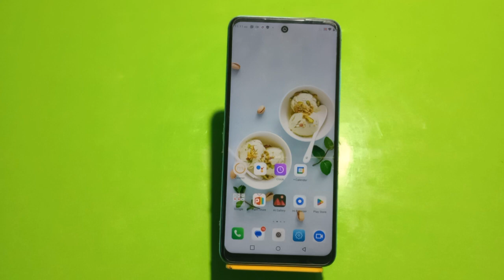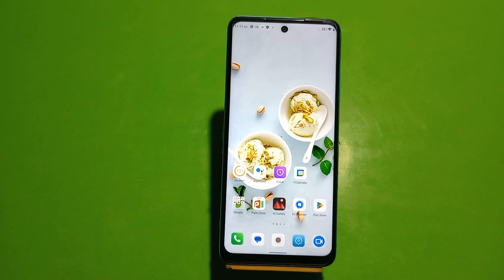How To Hide Navigation Button Infinix Zero 20 Ultra, Hide Back Button Setting Infinix Zero 20 Ultra,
How To Hidenavigationbutton Infinix Zero 20 Ultra, Hidebackbutton Setting Infinix Zero 20 Ultra,